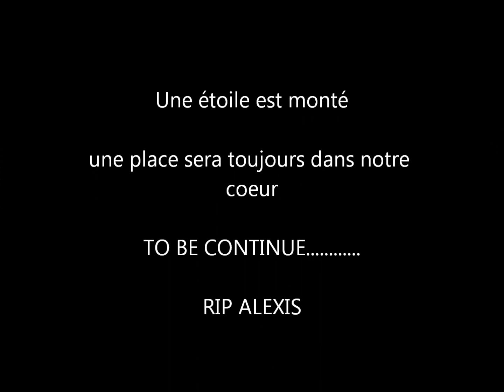hommage alexis.wmv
Mon hommage pour un amis partit trop tôt